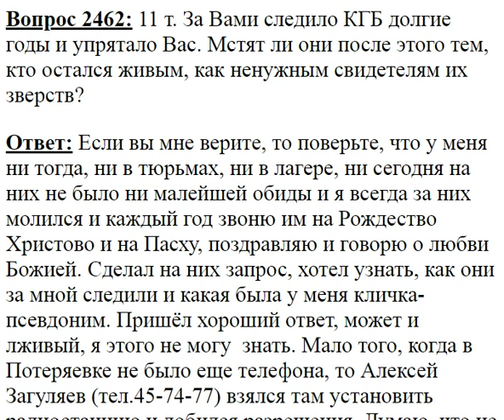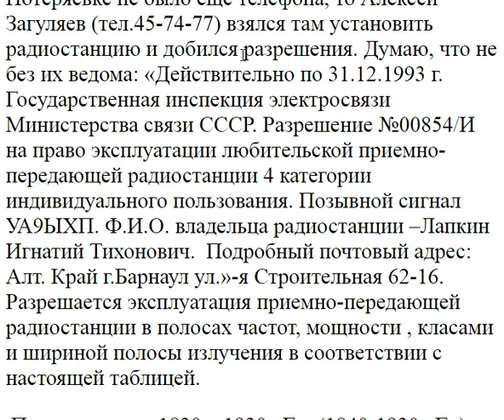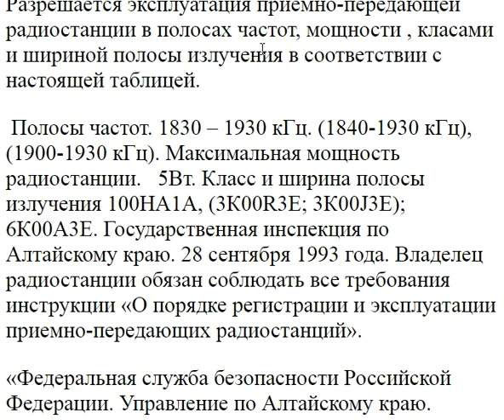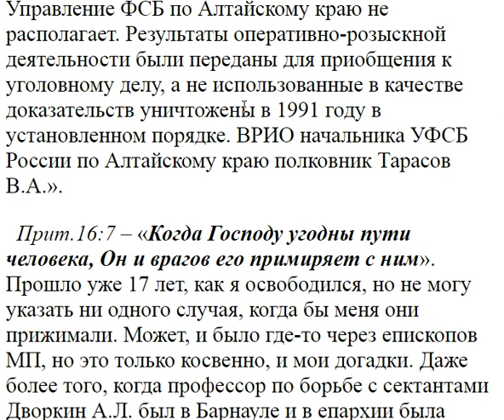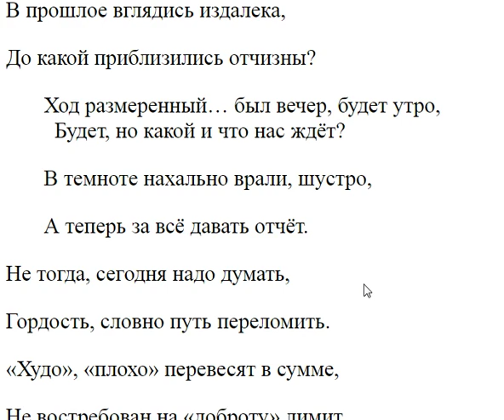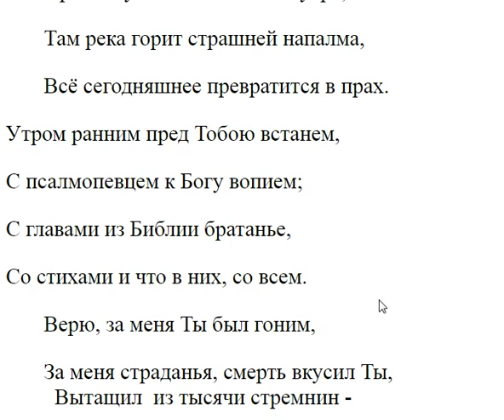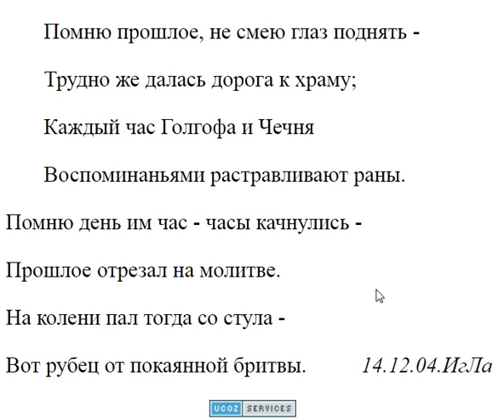2462. Мстят ли КГБ живым, как свидетелям их зверств?